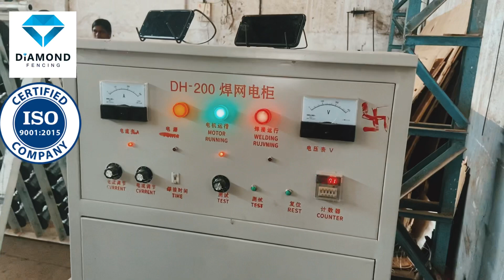Fully automatic weldmesh making machine-7972730870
A fully automatic weldmesh making machine with Japan technology
- high efficiency
- high performance
- top speed
- standard electric parts
- standard copper used